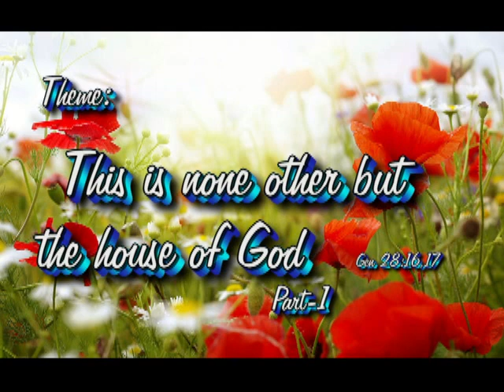This is none but the house of God Part-1 Br. JayaRaj 4th April 2018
Special Meetings 2018
 Philadelphia Prayer house
Perecherla  Guntur